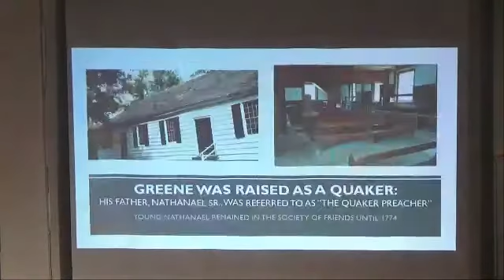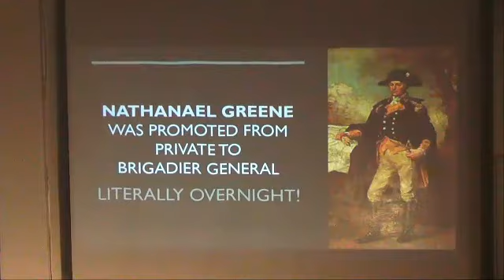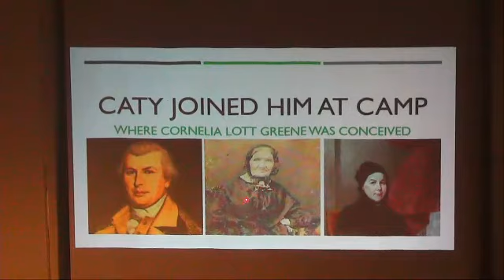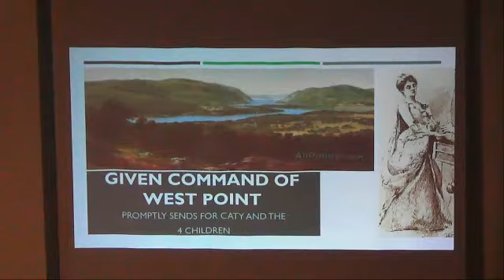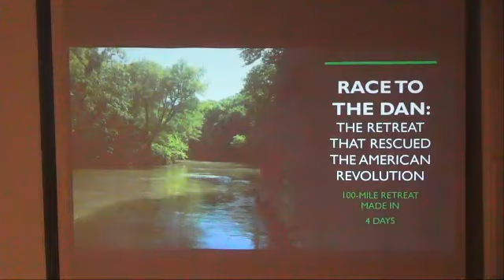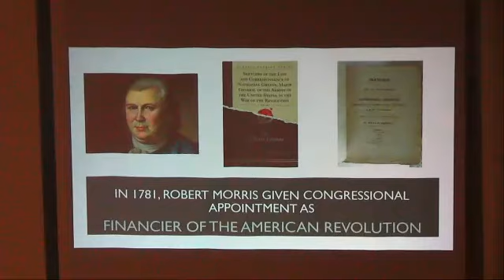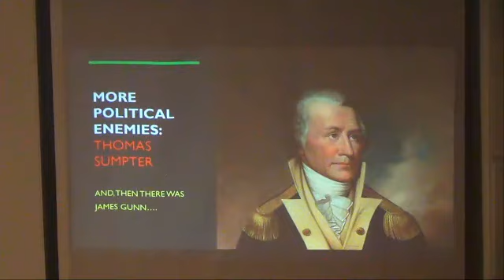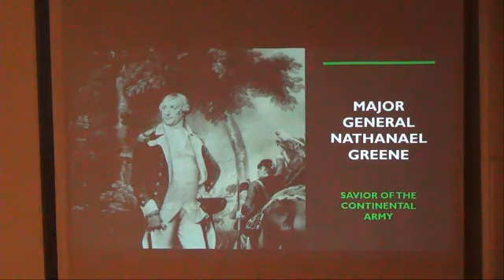Freedom's Cost , the Story of Gen. Nathanael Greene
General Nathanael Green, American Revolution

Nathanael Greene was the strategist of the American Revolution. His role in the War for Independence was second only to General George Washington. Born and reared a Quaker, with no military experience, he was promoted from private to brigadier general overnight. Greene quickly became Washington's confidant and close friend. He was chosen by the Commander to lead the Continental Army should Washington be killed, injured, or taken captive. Nathanael's vivacious wife Caty, a favorite of the Washingtons, proved to be a source of joy and comfort to her husband throughout the war--as well as a heartache and challenge.